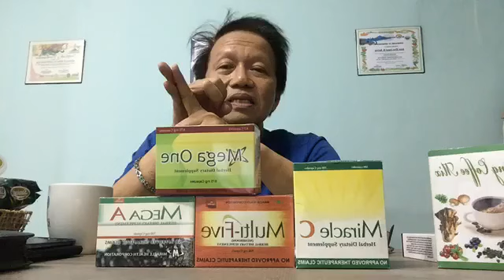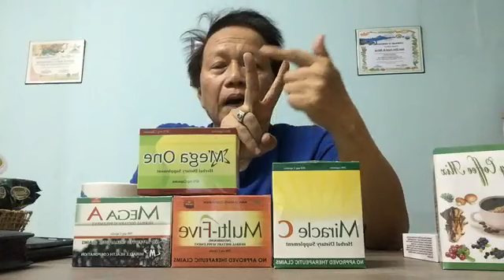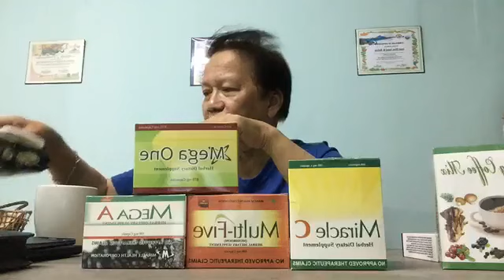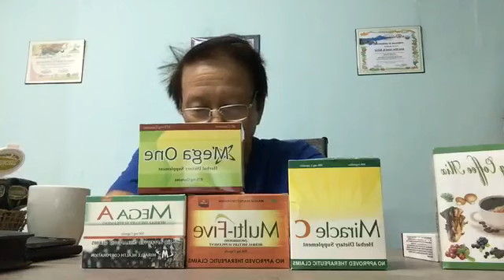KALUSUGAN AT BAYANIHAN WITH DOC JOEY | MAY 7, 2020